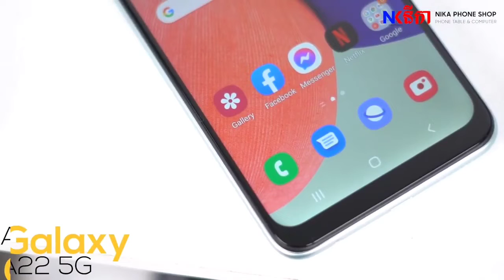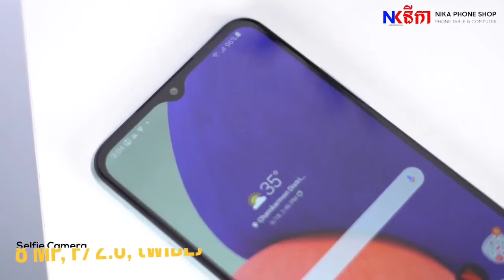HP 5G TERMURAH - Review Samsung A22 5G Indonesia | Spesifikasi & Harga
Review spesifikasi lengkap Samsung A22 5G Indonesia beserta Harga nya.

Samsung pada beberapa waktu lalu meluncurkan samsung galaxy A32 5G sebagai Hp 5G samsung yang termurah.
Namun gelar tersebut sudah samsung pindahkan pada Samsung Galaxy A22 5G.
Lalu seperti apa spesifikasi nya ?
Dan berapa harganya?
Berikut adalah spesifikasi dan harga samsung a22 5g indonesia.